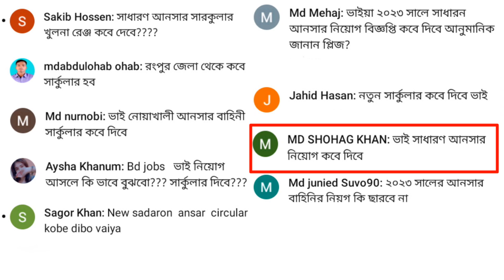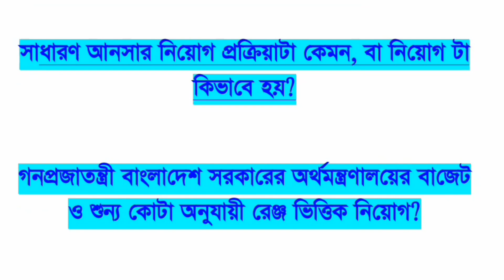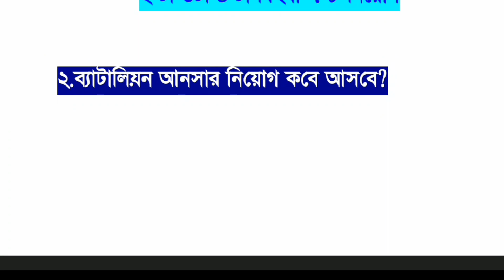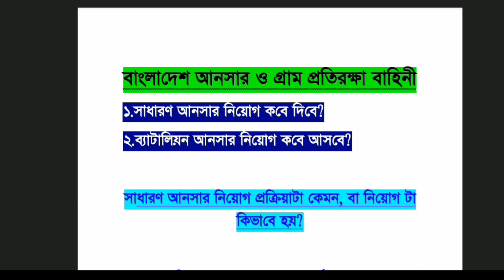আনসার ব্যাটালিয়ন নিয়োগ ২০২৩ কবে দিবে | সাধারণ আনসার নিয়োগ কবে দিবে | sadharon ansar circular 2023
fwv result 2023 সাধারণ আনসার নিয়োগ ২০২৩
job news 2023 new hindi dubbed movies 2023
আনসার আনসার ভিডিপি উপজেলা প্রশিক্ষক রেজাল্ট নিয়োগ বিজ্ঞপ্তি 2023 ব্যাটালিয়ন আনসার নিয়োগ 2023
সাধারণ আনসার নিয়োগ ২০২৩ কবে দিবে 2023 new job all job circular 2023 ansar battalion circular 2023
poribar porikolpona result 2023
primary job circular 2023 অনার্স ৪র্থ বর্ষের পরীক্ষা কবে হবে আনসার ভিডিপি নিয়োগ ২০২৩ ইচ্ছে পুতুল চাকরির খবর চাকরির নিয়োগ চাকরির নিয়োগ বিজ্ঞপ্তি 2022 টিকিট কালেক্টর এর কাজ কি চাকরির নিয়োগ চাকরির নিয়োগ বিজ্ঞপ্তি 2022 টিকিট কালেক্টর এর কাজ কি নতুন সার্কুলার ২০২৩ নৌবাহিনী নিয়োগ ২০২৩ পরিবার কল্যাণ পরিদর্শিকা পরিবার পরিকল্পনা অধিদপ্তর নিয়োগ পরীক্ষার ফলা পরিবার পরিকল্পনা পরিদর্শিকা রেজাল্ট পাঞ্জাবির সাথে কোন জুতা মানায় বাংলাদেশ আনসার বাহিনী নিয়োগ ২০২৩ বাংলাদেশ নৌবাহিনী নিয়োগ ২০২৩
ব্যাটালিয়ন আনসার সেনাবাহিনী ট্রেড ২ এর কাজ কি
সেনাবাহিনী নিয়োগ ২০২৩ সেনাবাহিনীর লিখিত পরীক্ষার প্রশ্ন 2023